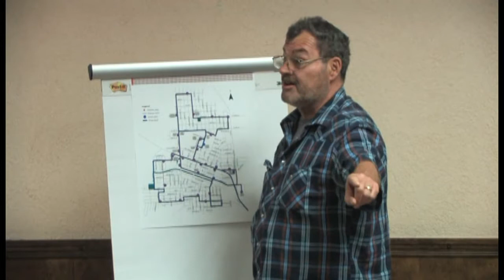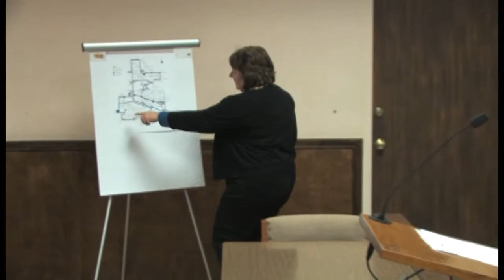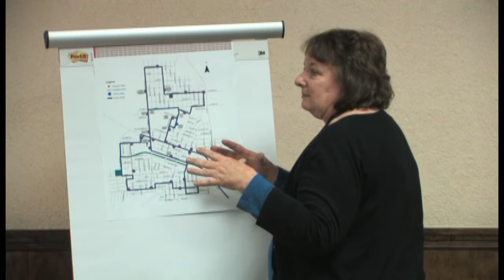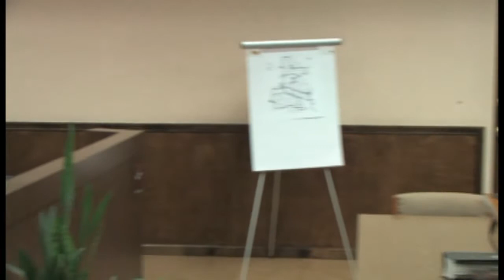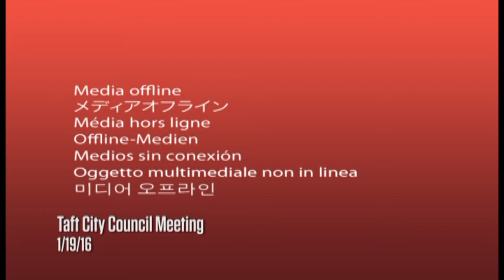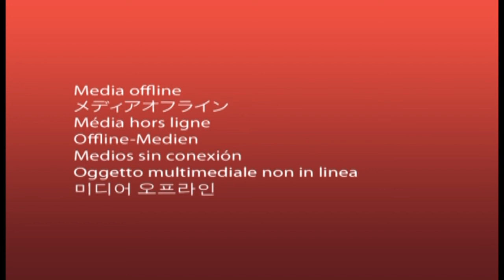01 19 2016